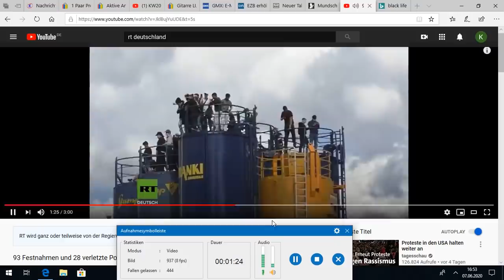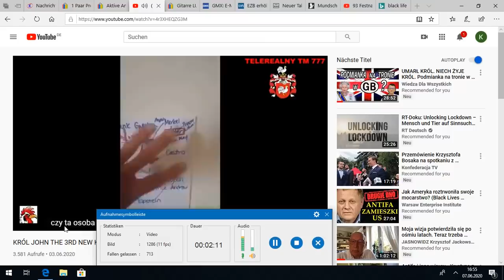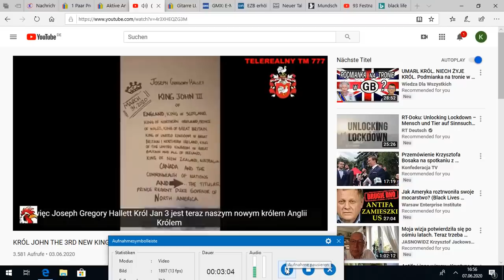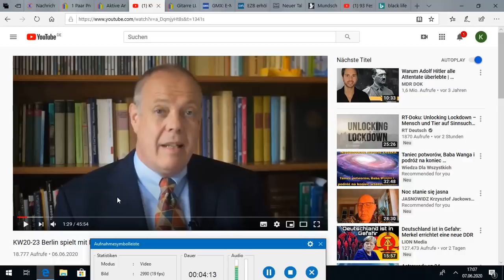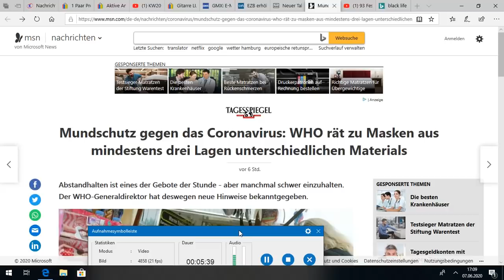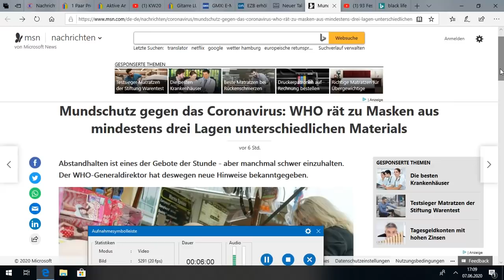Reset 2024-Jak wrócić do normalności.NOWY KRÓL OGŁOSZONY .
Teoria resetu Artura Lalaka -fakty,mity,hipotezy
Ten film ma charakter humorystyczny i satyryczny , nie namawiam ani nie popieram działań i zachowań wbrew zasadom panującym w danym kraju i na swiecie.